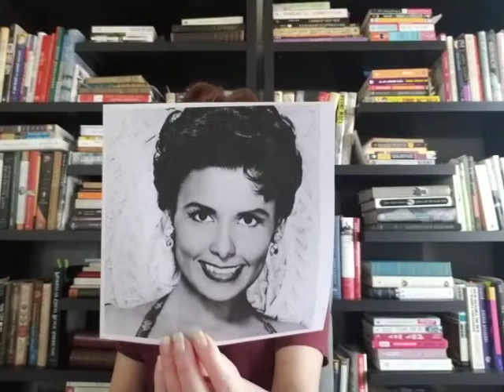Lena Horne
Mini-lecture #4 on African American female entertainers that impacted the Civil Rights Movement